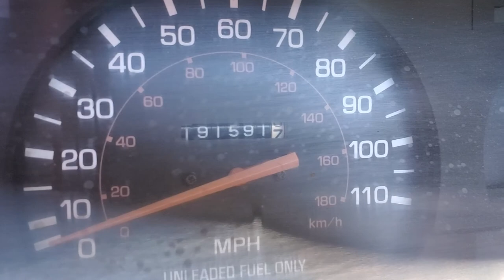Toyota pickup 91 4x4